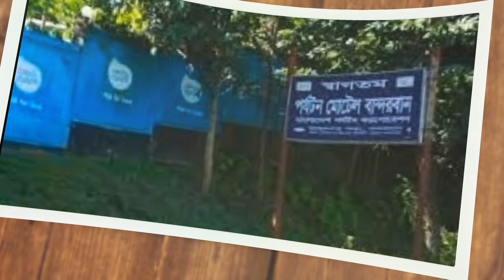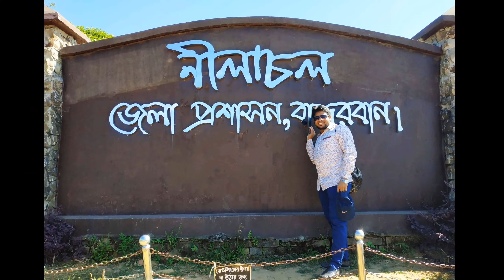Cox’s Bazar, Bandarban & St.Martin Tour(PART-1). কক্সবাজার, বান্দরবান এবং সেন্টমার্টিন ভ্রমণ(পর্ব-১)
Hi Guys,

In this video I will try to show how I enjoyed the trip in 5 days.  You can't believe how much fun was there on this trip.  I hope you enjoy watching.

এই ভিডিওতে আমি দেখানোর চেষ্টা করব ৫ দিনে ভ্রমন কেমন উপভোগ করেছিলাম। আপনি বিশ্বাস করতে পারবেন না কত মজার ছিল এই ভ্রমণটি। আশা করি আপনারা দেখে উপভোগ করবেন।

🔹TIMESTAMP🔹

🔸0:00 INTRO (পরিচয়)
🔸0:06 PREVIEW (পূর্বরূপ)
🔸0:16 INFRONT OF DHAKA COMERCE COLLEGE (ঢাকা কমার্স কলেজের সামনে)
🔸0:35 TEA BREAK (চা বিরতি)
🔸0:56 FIRST DAY ( প্রথম দিন)
🔸1:49 BANDARBAN (বান্দরবান)
🔸2:58 NILACHOL TOURIST CENTER ( নিলাচল পর্যটন কেন্দ্র)
🔸4:55 NILGIRI HILL RESORT ( নীলগিরি হিল রিসর্ট)
🔸6:50 SECOND DAY (দ্বিতীয় দিন)
🔸8:27 COX'S BAZAR SEA BEACH (কক্সবাজার সমুদ্র সৈকত)
🔸13:41 THIRD DAY (তৃতীয় দিন)
🔸15:10 NAF RIVER (নাফ নদী )
🔸17:41 ST. MARTIN ( সেন্টমার্টিন)
🔸18:25 CHERA DWIP ( ছেড়া দ্বীপ)
🔸22:07 BARBECUE PARTY (বারবিকিউ পার্টি)
🔸24:22 JOURNEY WILL CONTINUE. (ভ্রমণ চালবে .)

🔹 Keep Supporting🙌
🔹 Keep Loving❤
🔹 Leave A Comment It Motivates Me ლ(・﹏・ლ) 💙

💙💙  For All Business related queries & Paid Promotions kindly drop us an email on:

ভিডিও দেখার জন্য অনেক ধন্যবাদ ৷